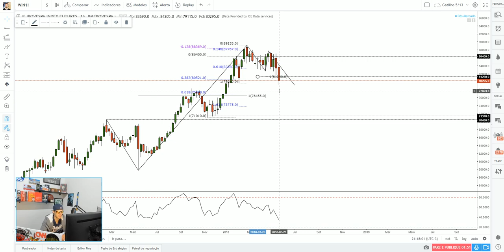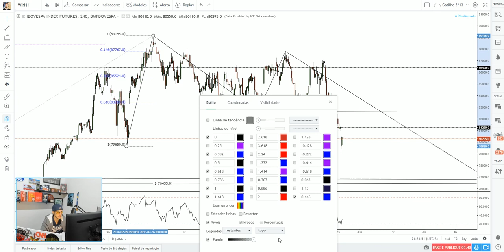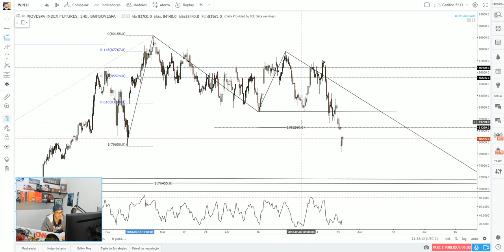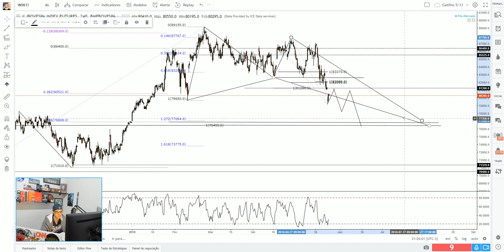Tradingview Brasil - Análise Mini Índice 25/05/2018